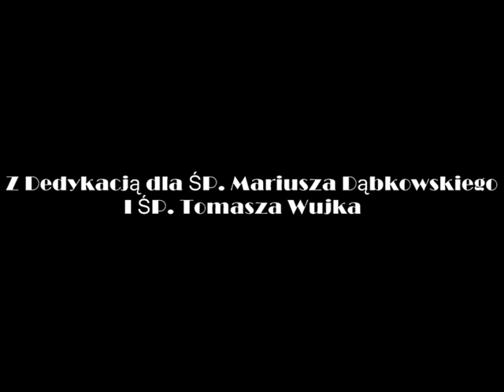Jandzin - Jestem Stąd (prod. AteZu)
Po mam nadzieje dobrze przyjętym przez publikę kawałku Cisza Przed Burzą nagranym wspólnie z KAZ10REM nadszedł czas na "Jestem Stąd". Kawałek o moim mieście jego blaskach i cieniach i o tym jak się w nim żyje. Nagranie Studio Dobry Numer a tam jak zawsze na straży Polar za bit odpowiada AteZu ten sam który zrobił podkład do Gabriela. Ze specjalną dedykacją dla Kojota I Cinka których niestety nie ma już z nami. Pamiętamy nie tylko we wszystkich świętych. Miłego słuchania, oceny mile widziane.

Artysta: Jandzin
Producent: AteZu
Realizacja/Miks/Mastering: DobryNumerStudio, Polar
Grafika: AteZu
Słowa: Jandzin
Label: GoldenRecords